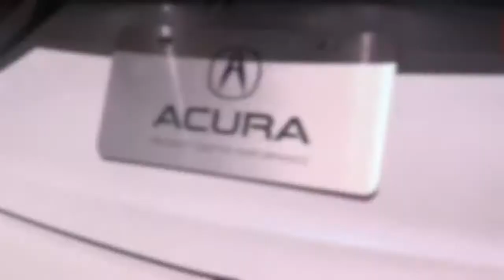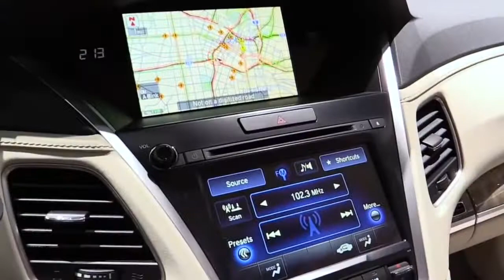2019 Acura RLX Hybrid FullSys Features | New Design Exterior Interior | First Impression HD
2019 Acura RLX Hybrid FullSys Features | New Design Exterior Interior | First Impression HD